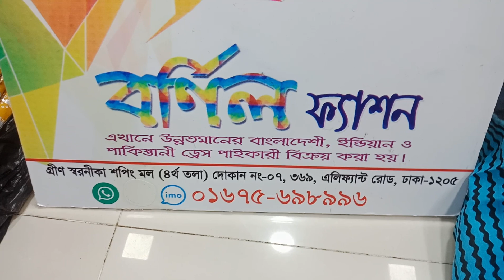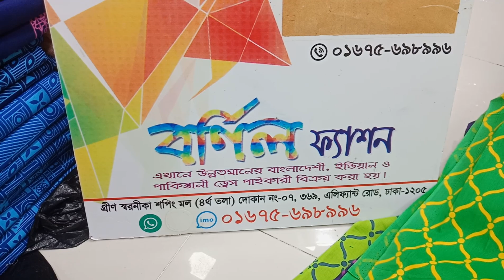স্কিন বাটিকের থ্রি💃 পিছ মন কারা ডিজাইন মাত্র ৬৫০ টাকা